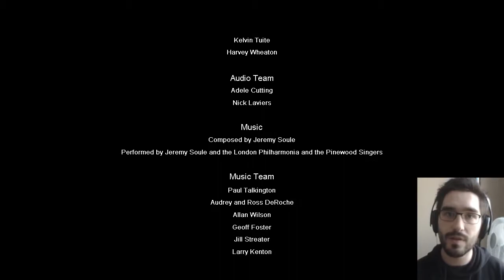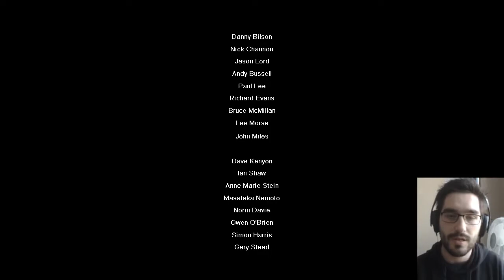Short and Stupid Finale | Harry Potter and the Prisoner of Azkaban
Breaking the fourth wall here. This is the final episode of the third Harry Potter series and it's very stupid and short. I hope you'll enjoy the final exam Harry still has to do.